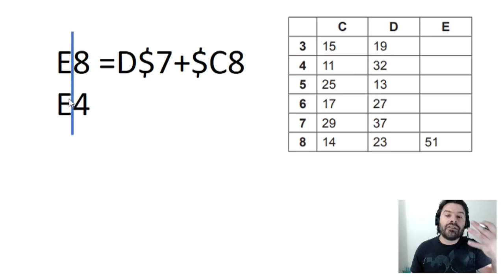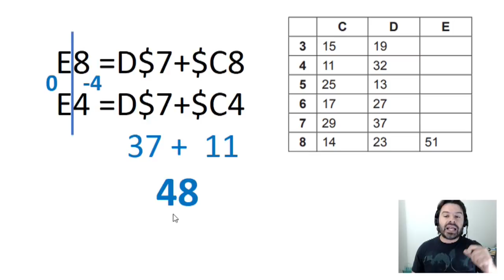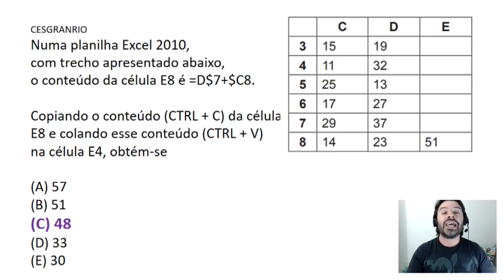Concurso Banco da Amazônia BASA 2018 aula 3 de informática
BASA Concurso Banco da Amazônia 2018. Informática para vários cargos.
Aula 3 com o professor Rodrigo Schaeffer resolvendo questões e simulados no estilo da CESGRANRIO.